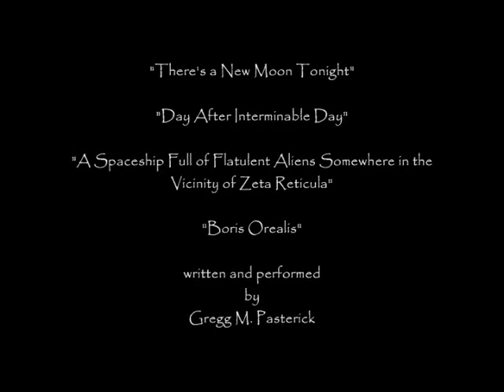How I Spent My Summer Vacation 2012: Part 7 - August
...the early onset of Autumn, the return of the Northern Lights, and mushrooms ... lots and lots of mushrooms...